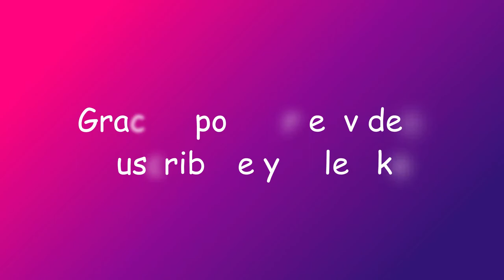Alfredo Talavera °Mejores atajadas 2020°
Hola bros, les traigo un video de las mejores atajadas del gran portero Alfredo Talavera, esperol les guste, si les gusto el video no olviden suscribirse, darle like y activar la campanita para no perderse ningun video.

PD: segunda vez que lo subo por derechos de autor

Canciones: Stars - Marshmello (Official Video Music), Dynoro & Gigi D’Agostino - In My Mind.